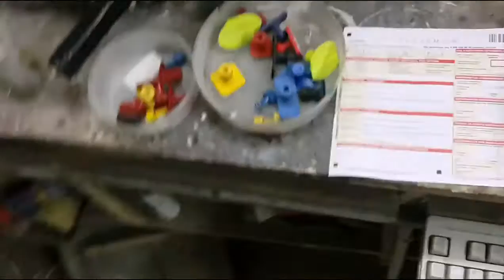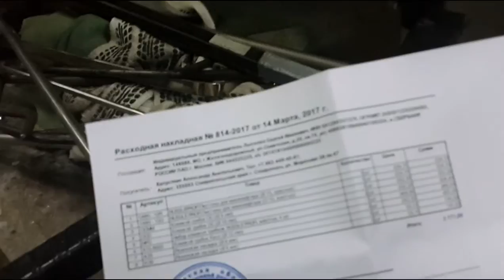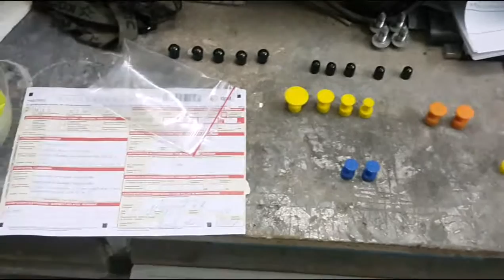THE PACKAGE NEW PDR GLUE TABS - PDR посылочка из ЦАТ Москва